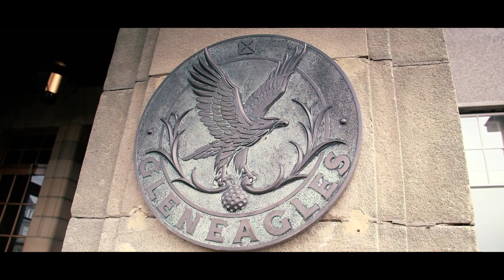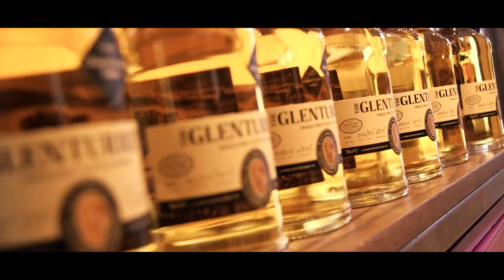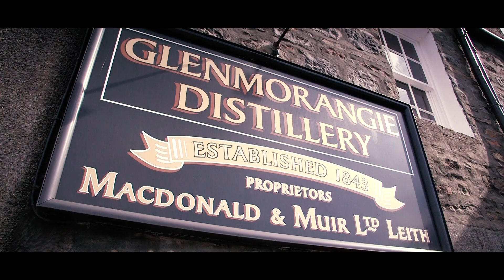Scottish Malts 2018 - Short Film